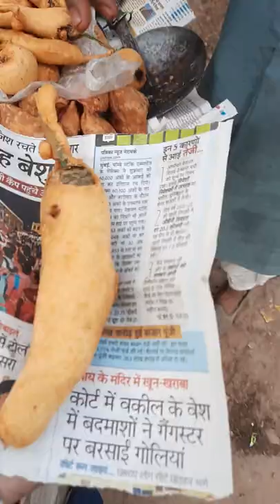70 year old baba ki chaat 10 ₹ | जवानो से तेज चलते है | snacks selling on head | street food india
baba ki healthy dal moth wale uncle selling samosa mirch pakoda kofta sweets gangapur city Rajasthan street food
viral baba
gangapur city ke famous kheermohan